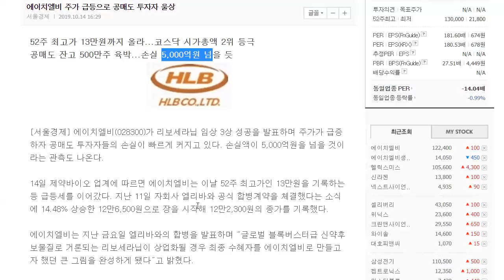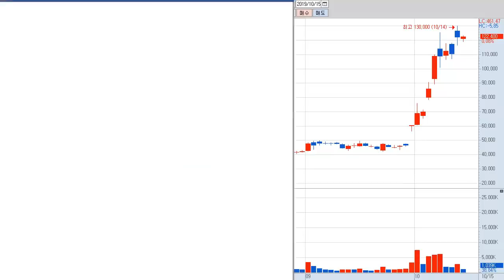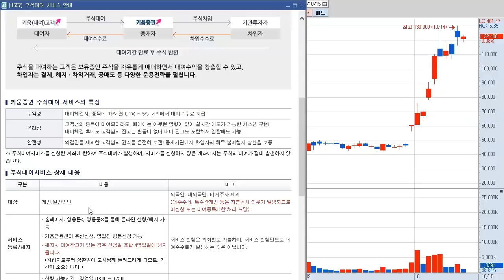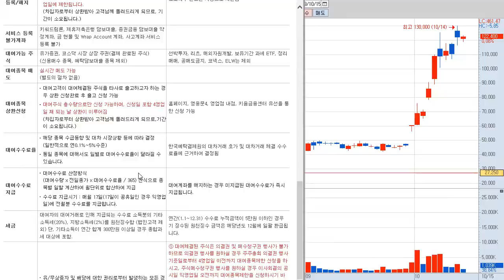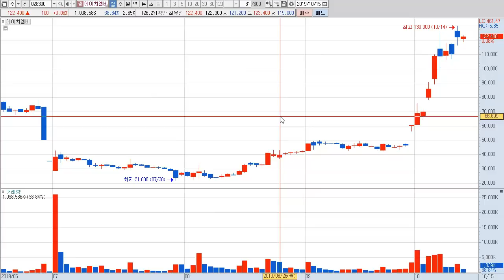에이치엘비, 공매도 파산하면 빌려준 내 주식 돌려받을 수 있나?